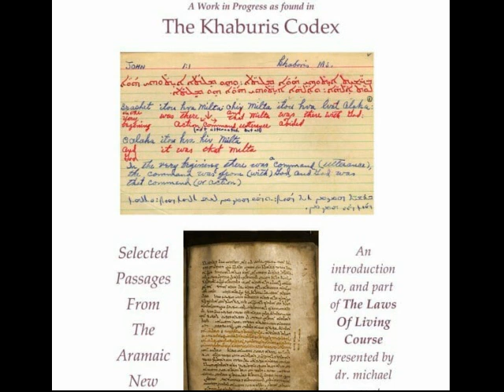EnlightenmentStudy#6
Day 6 of the Enlightenment Study from the Khabouris Manuscript - we had so many callers that we never actually got around to the book

michael shared being support as his sister passed this morning

Callers Susan and Celinda shared and offered support

Three MP3s to listen to are all on one page of our – these are excerpts from radio shows where we discussed Shame, Guilt and Grief

Evernote app on your smart phone, to keep information / key ideas you will want later in one place

Shawn in chatroom, wife having back issues from a fusion. John Sarno MD “Healing Back Pain: the Mind-Body Connection” TMS – Tension Myositis Syndrome. Video on YouTube

Einstein says it is all energy.

Caller Dan expression of thanks. Now on worksheet 2,000+ has been home ‘sick’ and has done 30 – 60 sheets per day. michael offered symptomatic not sick. An energy comes to pass not stay but we hold the breath and lock it into tissue. Breathe, soften and release the tension.

SYMPTOMS OF HEALING revised 2019 What does it mean to be willing to go through the symptoms of healing?  What’s the difference in dis-ease process and a healing crisis (PDF format) Listen to excerpts from April 2020 radio show MP3 where michael explains a Healing Crisis and additional info on MP3 of May 4, 2020. Also, about thoughts and emotions becoming physical radio show October 22, 2020 MP3. Another discussion on healing through past (even generational) issues and focusing on healing not symptoms January 27, 2021 MP3. Jeanie goes through a Healing Crisis, and discusses it on the radio show May 26, 2023 MP3.

Louise Hay books: You Can Heal Your Life and Heal Your Body

Magda letter to grandfather Magda shared a letter she wrote, given to her from her grandfather. She read this on the Radio Show December 15, 2020 (click to listen to the MP3)

Bruce Lipton Biology of Belief: Unleashing the Power of Consciousness